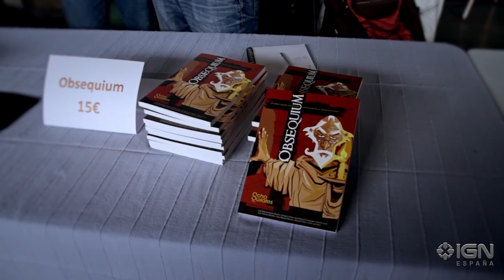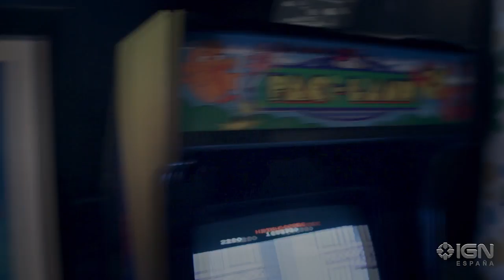Retromadrid 2014 en IGN España - Youtube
Retromadrid llega otra vez y nos acercamos para ver qué novedades y no tanto hay este año en la feria de la informática clásica y los videojuegos.

Eso sí, desde aquí le damos un tirón de orejas a la organización, por no preveer la avalancha de personas a la apertura e informar mejor de la distribución de las actividades en varias zonas separadas. Para el año próximo, seguro que hay más y mejor.

Recuerda que puedes ver toda la información sobre videojuegos, tecnología, consolas, actualidad, retro, cómic, cine, televisión y  mucho más en...

Y que tienes muchos más vídeos en nuestro canal de IGN España en YouTube...